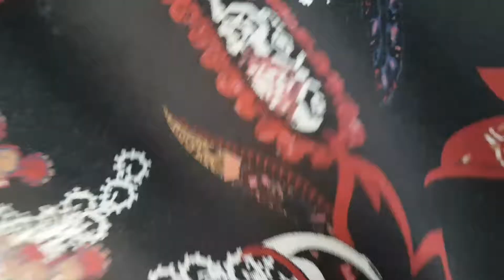10 décembre 2018